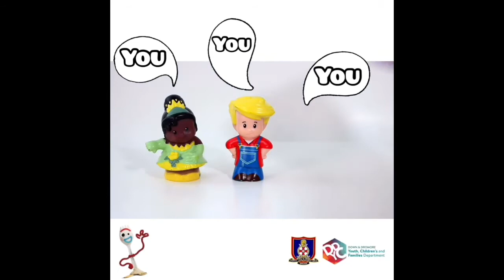Hillsborough Parish Church Sunday Holiday Club 26th July 2020